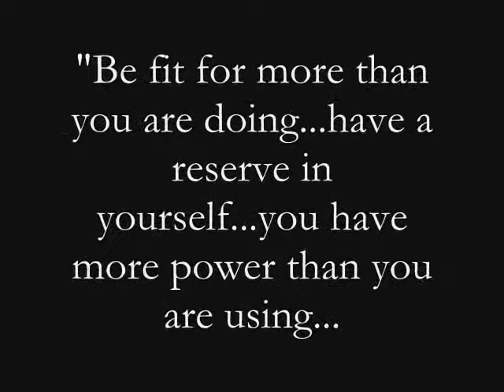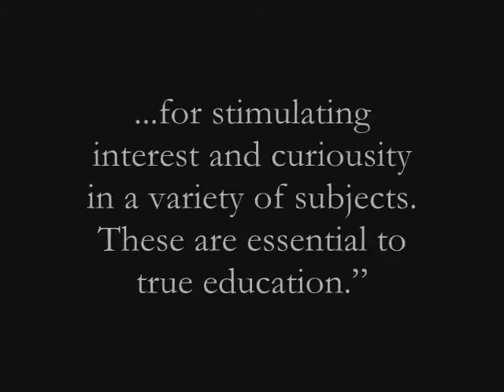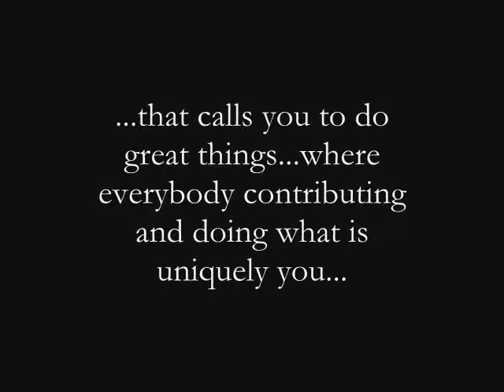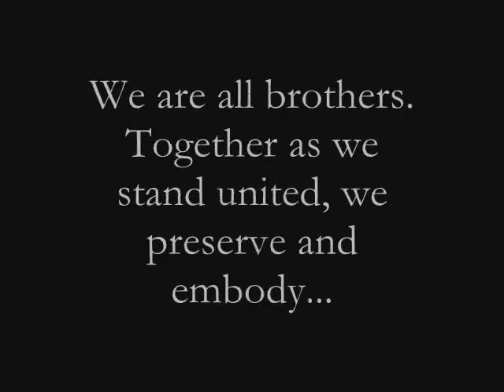The Power of Delta Upsilon. The Power of Non-Secrecy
This video was made for the 2007 Delta Upsilon International Fraternity Leadership Institute, and was premiered at the Fraternity's Grand Banquet. It features quotes by prestigious members and showcases the values of Delta Upsilon.